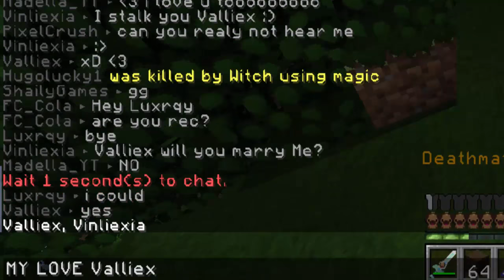Who will Marry The Pug!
→ Nerds in the video - PixelCrush , Vinliexia

→ Infooooo
Mic: Logitech
Recorder: Camtasia Studio 8 / fraps
Editor: Camtasia Studio 8
Computer: Toshiba ( I forget what model )